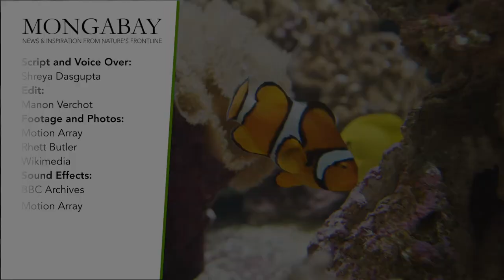How does noise pollution in the ocean threaten wildlife? | Mongabay explains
The ocean is not quiet. There are seascape sounds like the wind blowing over water, the crash of waves, the trickle of bubbles and the cracking of polar ice. But since the industrial revolution, humans have added a broad range of sound frequencies. One of the most widespread sources is commercial ships that carry oil, containers or other cargo — like the massive Ever Given that got stuck in the Suez Canal in March 2021.